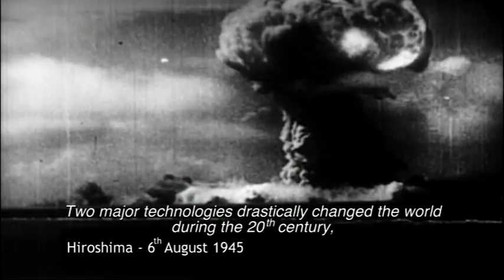ALL OF US GUINEA-PIGS NOW.mov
ALL OF US GUINEA-PIGS NOW?

From 2009 to 2011, under conditions of total secrecy, Professor Séralini and The *CRIIGEN lead an experience with unsuspected consequences. It's the world's longest-lasting experiment: the first independent study of a *GMO and the herbicide Roundup. The conclusions are appalling ...

After the terrible accident at Chernobyl, the invisible radioactivity reappear en march 2011, with the Fukushima Daiichi nuclear accident. All over the world, 443 nuclear power plants are in activity.

GMO's, NUCLEAR POWER: we use and accept those technologies without health or environmental independent tests. Are we all of us guinea-pigs now?

*Committee for Research and Independent Information on Genetic Engineering

*The Monsanto mice NK 603